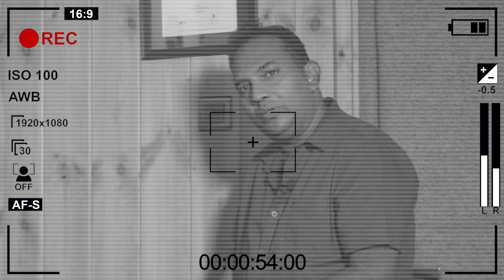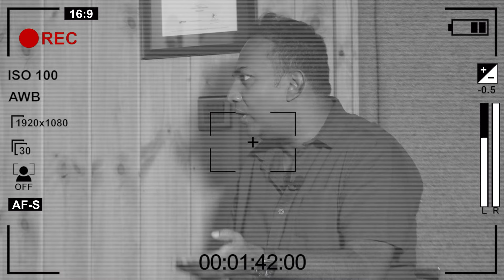හරිම නැකත මොකද්ද? Sure නැත්තම් මේක බලන්න | Asanga Live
හරිම නැකත මොකද්ද? Sure නැත්තම් මේක බලන්න | රාගම ගුරුතුමා අසංග  Live සමග

We are doing our best to prepare the content of this site. However, Asanga LIVE cannot warranty the expressions and suggestions of the contents, as well as its accuracy. In addition, to the extent permitted by the law, Asanga LIVE shall not be responsible for any losses and/or damages due to the usage of the information on our website.

The links contained on our website may lead to external sites, which are provided for convenience only. Any information or statements that appeared on these sites are not sponsored, endorsed, or otherwise approved by Asanga LIVE. For these external sites, Asanga LIVE cannot be held liable for the availability of, or the content located on or through it. Our Privacy Policy was created by the Privacy Policy Generator. Plus, any losses or damages occurred from using these contents or the internet generally.

Copyrights Reserved by Asanga Live Official